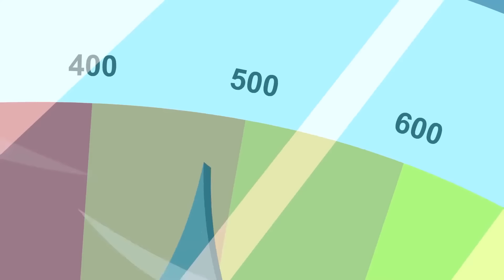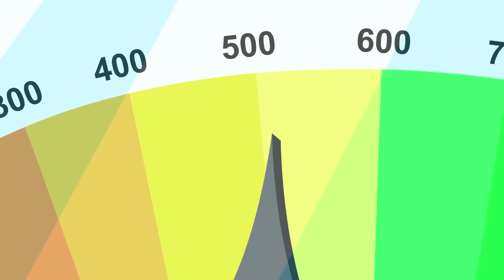Friendship Is Magic S2 | Hurricane Fluttershy | My Little Pony FULL EPISODE MLP FIM Children Cartoon